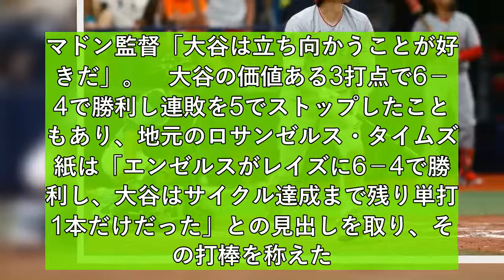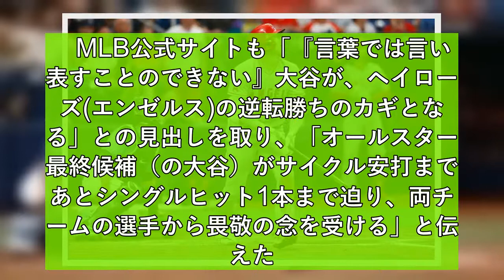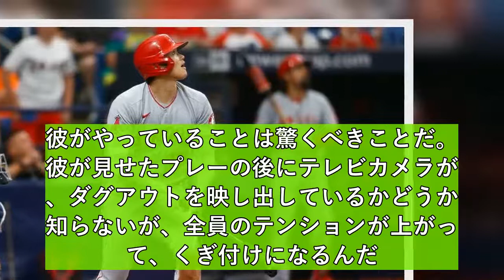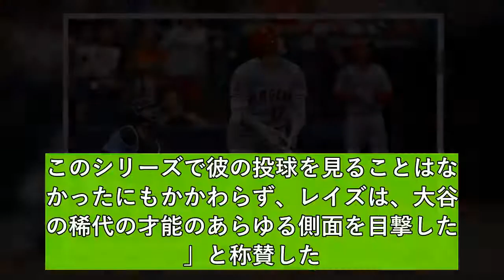大谷翔平のあわやサイクルに敵味方の垣根超えて絶賛の声…「バットが折れて本塁打より打球速度の速い二塁打」の仰天証言も